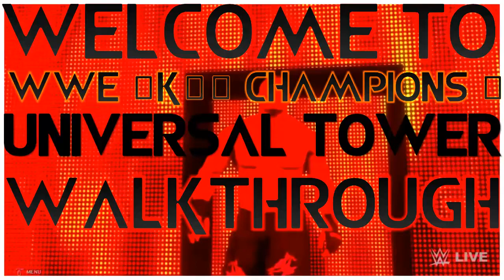WWE 2K20 CHAMPIONS: UNIVERSAL TOWER walkthrough GamePlay part 5 BROCK LESNAR VS ROMAN REIGNS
WWE 2K20 CHAMPIONS: UNIVERSAL TOWER walkthrough GamePlay part 5 BROCK LESNAR VS ROMAN REIGNS No commentary